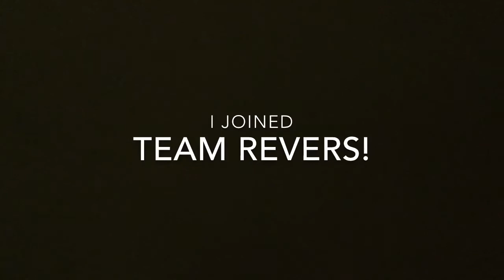Fortnite Montage (Mood)